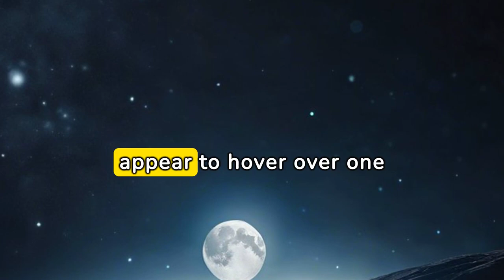Fascinating Moon Facts You Didn't Know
Embark on a journey through the mysteries and wonders of the Moon with these mind-blowing facts! From lunar cycles to lunar eclipses, discover the secrets of our celestial neighbor in this captivating YouTubeShort. 🚀